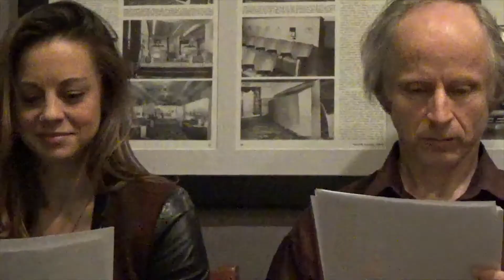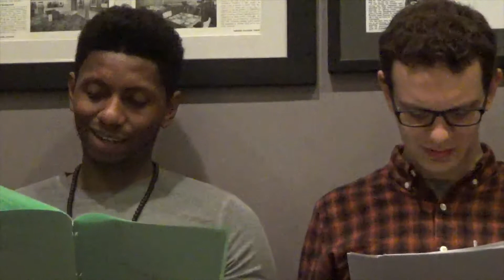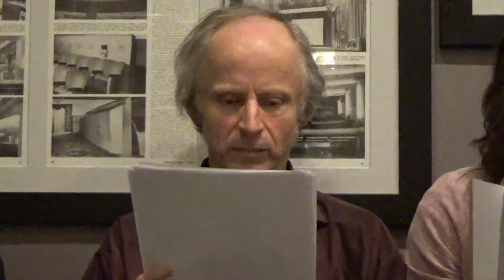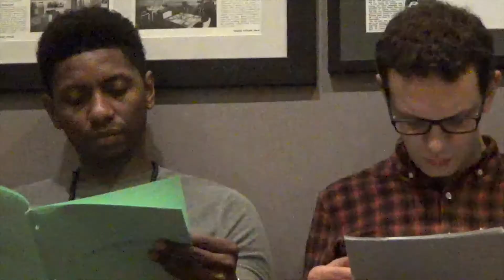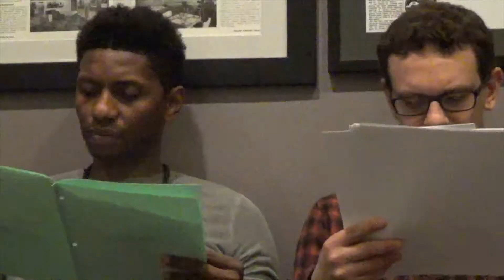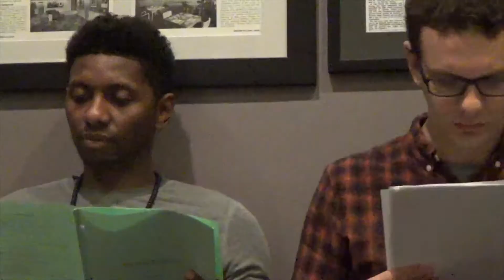Winning Short Script – THE HITLER PARADOX, by James Hughes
Genre: Sci-Fi, Comedy

Two time travelers find themselves in conflict as they aim to bring Hitler to justice, although in vastly different ways.

CAST LIST:

Eva: Tayna Bevan
Hitler: Scott McCulloch
Narrator: Kate Fenton
Tiom: Danilo Reyes
Jonny: Michael Lake